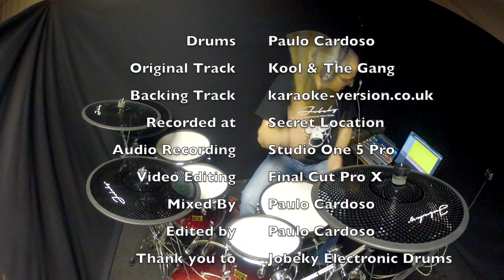Get Down On It - Kool & The Gang Drum Cover - Paulo Cardoso Drums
This video is about having fun with a great party track. Kool & The Gang's very own Get Down On It.
It was great fun to play and edit the whole thing.